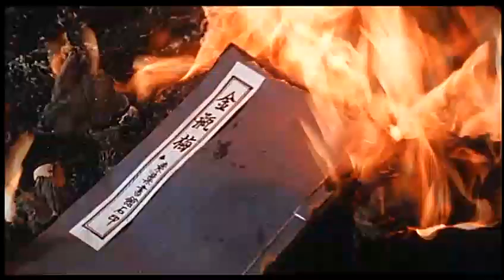潘金蓮之前世今生 (The Re-incarnation of Golden Lotus) (1989) 香港版預告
導演: 羅卓瑤
監製: 泰廸羅賓
主演: 王祖賢, 林俊賢, 曾志偉, 單立文
出品: 嘉禾電影有限公司
攝製: 友禾電影製作有限公司
香港上映日期: 1989年9月21日
香港票房: HK$8,160,911

影片版權歸片主所有